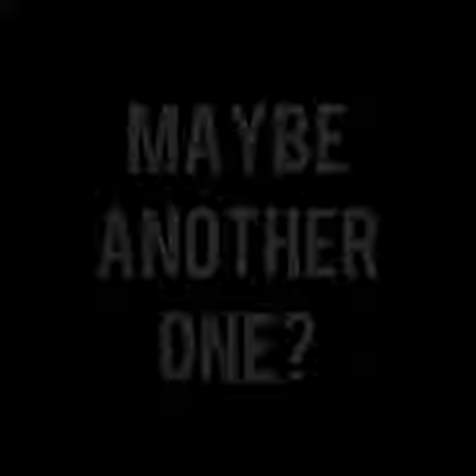Which one do you like better? Art vs Anime / BublikArt / Art trasformation to anime / NFT Art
In this video, I'm comparing two of my favorite things: art and anime. I'll show you how my BublikArt turns into the anime.
Which one do you like better? Art or Anime?

The anime transformation is very exciting for me because suddenly you see the face of my artwork.

By the way ever BublikArt anime soon as NFT as a special edition available on Opensea.
And there will be very little of it  😬